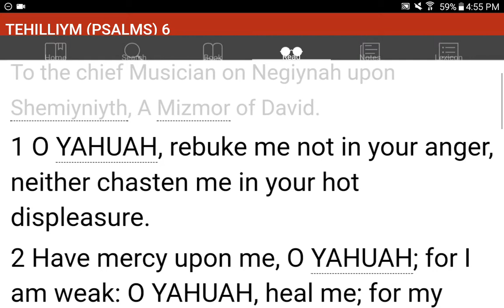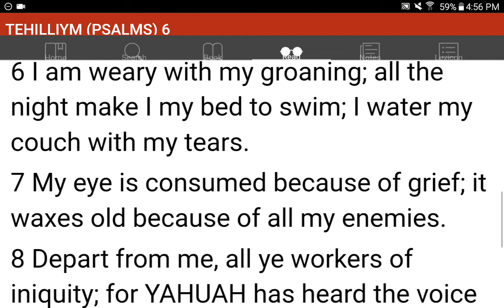💜h?™ "What's the MOST HELPFUL & SIMPLEST WAY that WORKS?"™ GIVE 1P/Month NOW! GCash